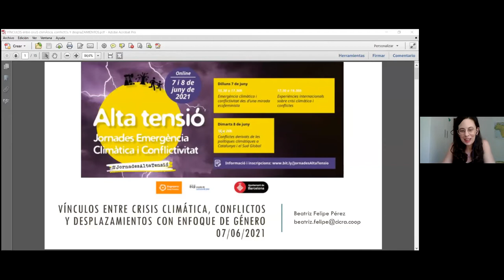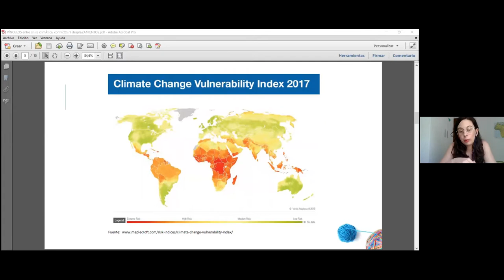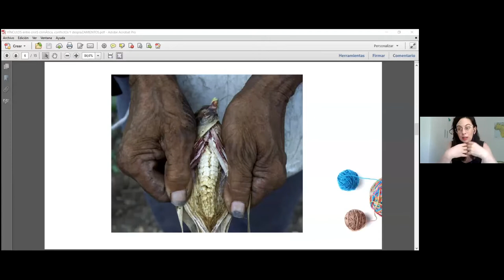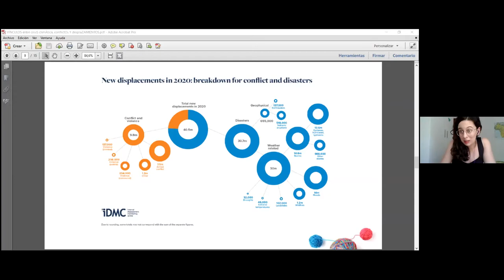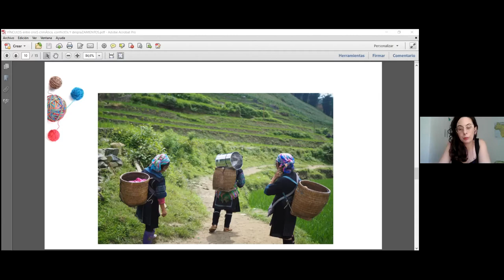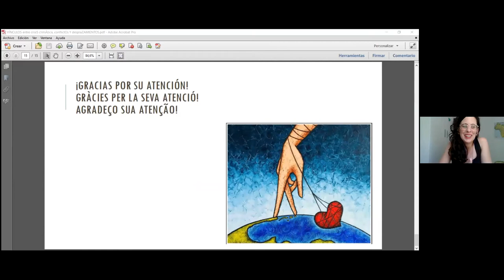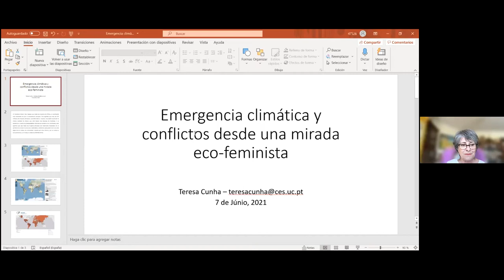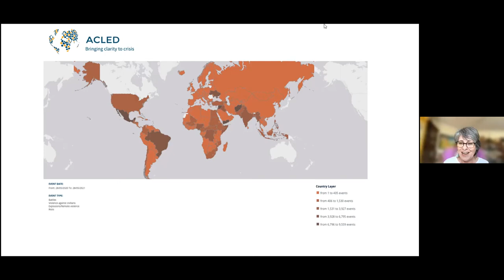Mesa Inaugural: Emergencia climática y conflictividad desde una mirada ecofeminista.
ALTA TENSIÓN Jornadas Internacionales sobre Emergencia Climática y Conflictividad

Modera: Sandra Vicente, Periodista

En la mesa inaugural nos proponemos entender mejor la conexión entre la crisis climática y los conflictos, haciendo especial hincapié en el desplazamiento forzado de personas o el impacto en los territorios, los recursos y modos de vida, abordando este debate desde una perspectiva global y local. Para ello, haremos una introducción a esta realidad y una aproximación a las responsabilidades globales en las relaciones Norte-Sur en el marco de la justicia climática, así como a la aportación de las miradas ecologistas y feministas en este enfoque.

– Vínculo entre crisis climática, conflictos y desplazamientos con enfoque género (ESF, Beatriz Felipe)

– Justicia climática y responsabilidades del Norte global (Transnational Institute, Mònica Vargas)

– Una perspectiva crítica de los conflictos a partir del ecofeminismo (Mozambique, Teresa Cunha)